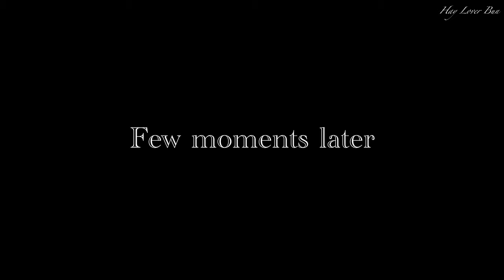Rabbits Pick Their Favorite Vegetables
This is the finale of our bunnies eating new type of leafy green vegetables series. In this video, Tee and Fin ranked their favorite vegetables.

Timestamps
00:00 Highlights
00:07 Bunnies running (zoom) and jumping around (binky)
00:38 Bunnies vegetable buffet begins
01:36 Bunny cleaning face
02:36 Getting the bunnies to pick their no. 1 favourite vegetable

Tee is a 3 y.o. Netherland dwarf male bunny. He is the short haired bunny without beard
Fin is a 3 y.o Lionhead female bunny. She is the long haired bunny with beard